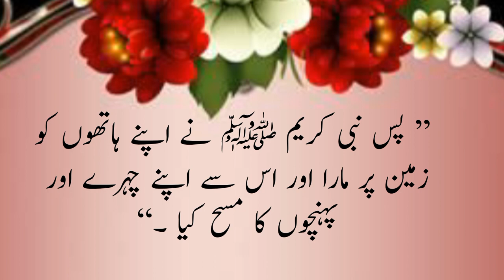کتاب تیمم کا بیان||Hadees e Pak||Deen e islam||Hadees in urdu||Hadith of Prophet